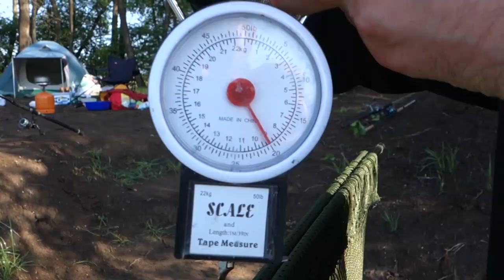Ribolov na kapitalnega krapa - BANA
Za prvi vlog smo se odločil it lovit na ribnik Bana, ki se nahaja na Pragerskem. Ribnik je bil dokaj zahteven za ribolov, čeprav smo uspeli ulovit par lepih krapov, somov in babic. Za vse, ki še niste lovil na Bani in mate radi divje ribnike je ta ribnik nujno za preizkusit! Kam naj gremo naslednič preiskusit srečo?

Vabe, ki so se najbol odnesle:
Boilies - koruza, halibut
Črvi in tigrovi oreščki.